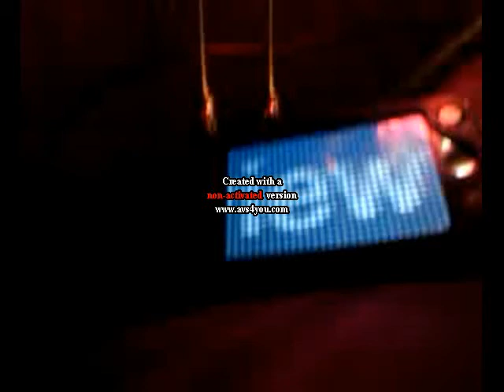iPod Touch Review - Stick Fu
TheReviewGal here with my first App Review.
Choice was Stick Fu and I'd give it 8/10.

Sorry about the sound quality, sore throat and that stupid watermark, yeah just ignore it please.